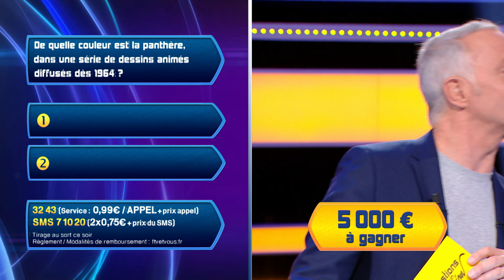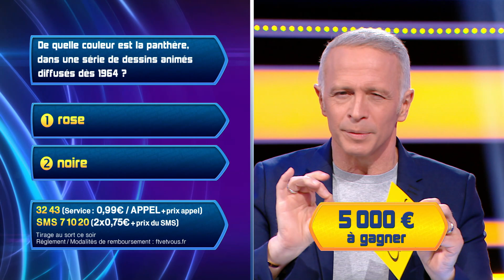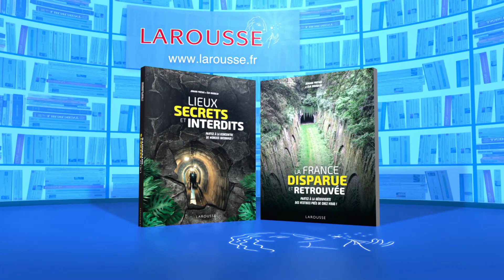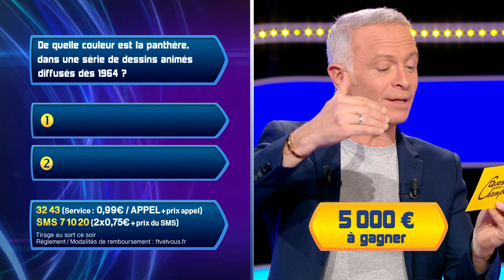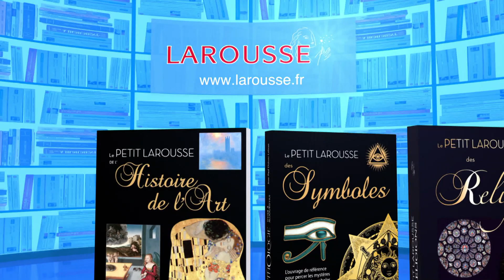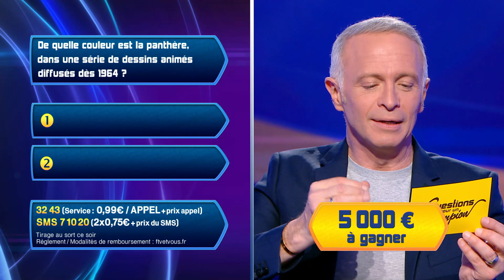Emission Hebdo du Samedi 28 janvier 2023 - Questions pour un Super Champion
Emission Hebdo du Samedi 28 janvier 2023 - Questions pour un Super Champion présenté par : Samuel Etienne.